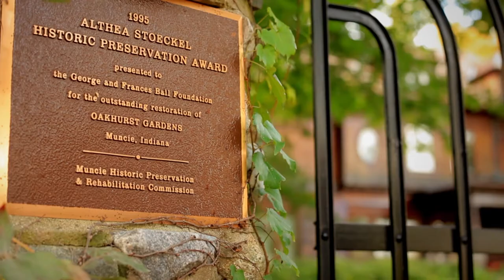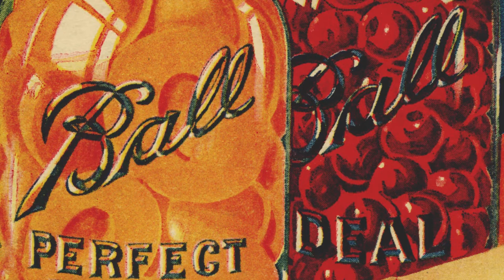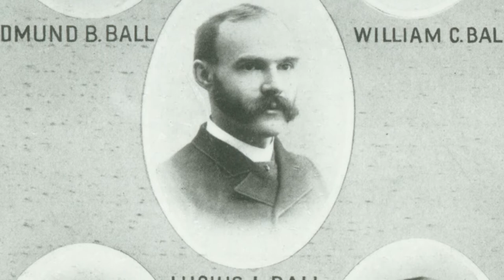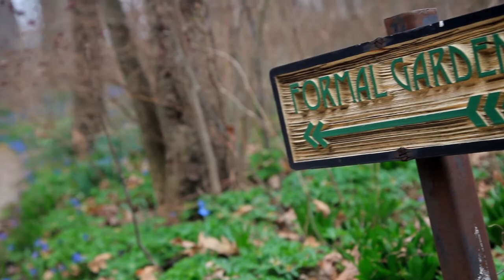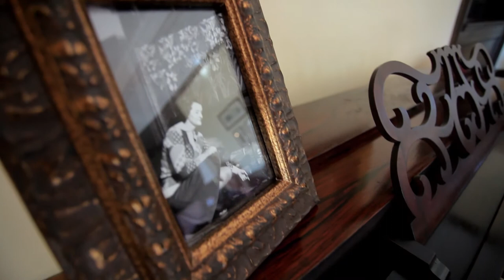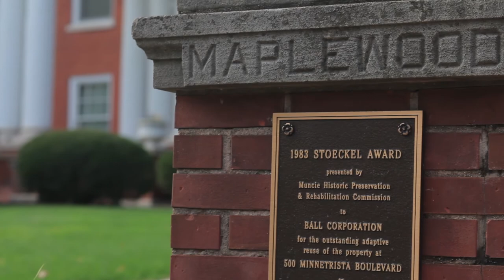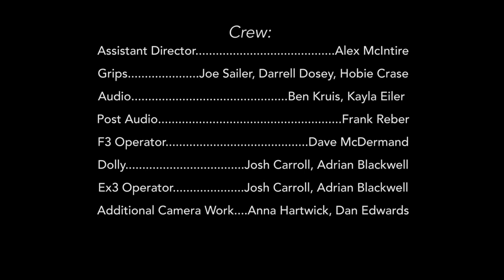Minnetrista: A Place of Family and History documentary, circa 2011-2013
The video includes information about the Minnetrista Cultural Center and the historic Ball Family homes. This video is part of a project dedicated to documenting Muncie's historic buildings and neighborhoods.

This collection contains photographs and video documentaries produced as part of an immersive learning project involving Ball State University students in partnership with various Muncie community organizations and led by Department of Telecommunications faculty member Chris Flook.  The project was dedicated to documenting Muncie’s historic buildings and neighborhoods and to serving as a research and educational resource for those interested in the architectural history of the city of Muncie.  Among over 400 photographs, the collection has five documentaries providing information about the history of Beech Grove Cemetery, the historic Riverside and Westwood Neighborhoods, the Minnetrista Cultural Center & the historic Ball Family homes, and about one of the few remaining houses in Muncie designed and built by trade students.  There are also two longer documentaries about property rehabilitation and historic preservation efforts in the Old West End Historic District and Muncie’s other historic districts.  The collection also includes photographs from the Midwest Restoration Festival hosted in 2012 to generate interest in restoring historic homes in Muncie.

To access this video in the Ball State University Digital Media Repository

To access other items in the Historic Muncie: Preserving Middletown's Neighborhoods Photographs and Videos collection